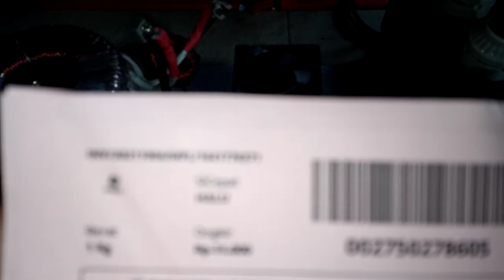1641776371 test batas atas bawah voltage KIT INVERTER PSW EGS002 TO247 8 Mosfet inverterpower